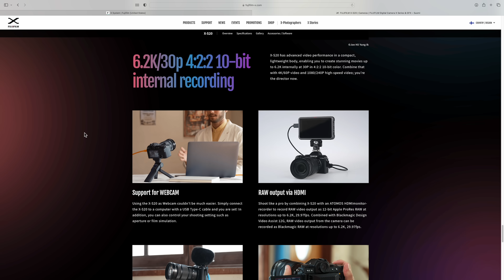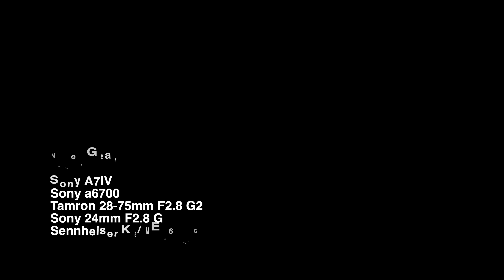The BEST APC-C Camera? –I Fell For The Sony A6700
0:00 intro
0:20 Sony User or NOT?
0:47 ZV-1 Failed
2:00 Useless Gear Had to GO
2:43 Why New Camera
3:32 Robin's Setup
4:09 New Lens Too
4:34 Youtube HYPE too much
6:30 The BEST hybrid camera?
7:27 So many New Lenses
8:36 G series lenses are great
8:54 Nice, but not perfect
9:38 Will it Work for me?

Ricoh GR3
Ricoh GR3x
Sony A7IV
Sony 24mm F2.8 G
Sony 40mm F2.5 G
Sony 50mm F2.5 G
Sony ZV-1
Tamron 28-75mm F2.8 G2
Sirui ST124 tripod
NiSi Vario ND

My name is Matti Sulanto, I'm a photographer  based in Helsinki Finland.